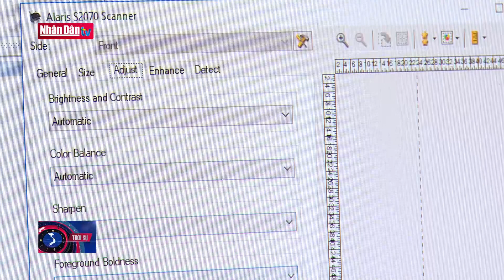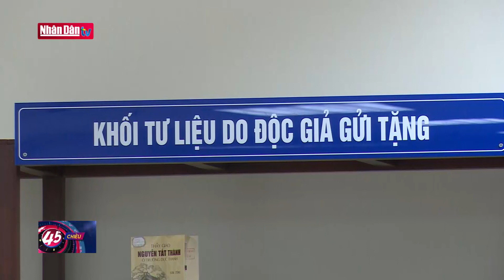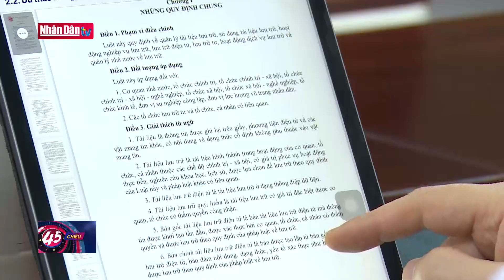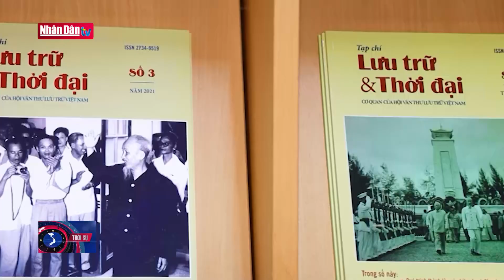Hoàn thiện sứ mệnh lưu giữ lịch sử bằng Luật Lưu trữ sửa đổi | Câu chuyện văn hóa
Hoàn thiện sứ mệnh lưu giữ lịch sử bằng Luật Lưu trữ sửa đổi | Câu chuyện văn hóa | Truyền Hình Nhân Dân
1. Dự Báo Thời Tiết Hôm Nay